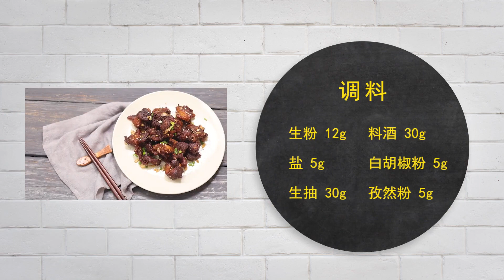【微体兔菜谱】寒风一起就想吃香炒羊肉了！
冬天怎么能少了羊肉，炸过得羊肉，脆软有嚼劲，一点儿也不膻哦！详细图文步骤和完整视频食谱关注微信：微体兔。